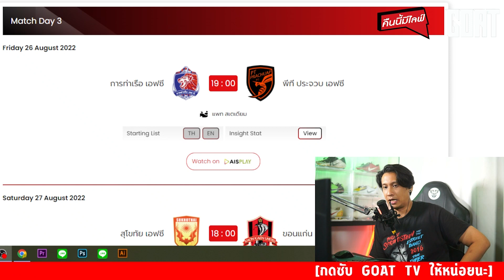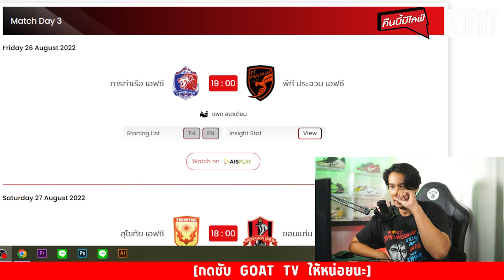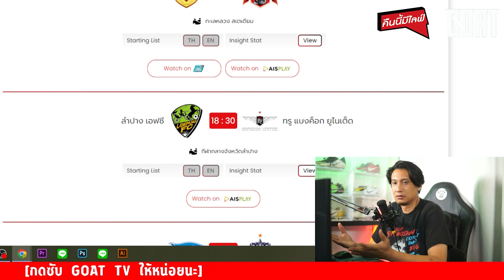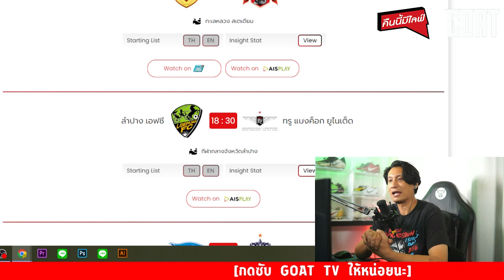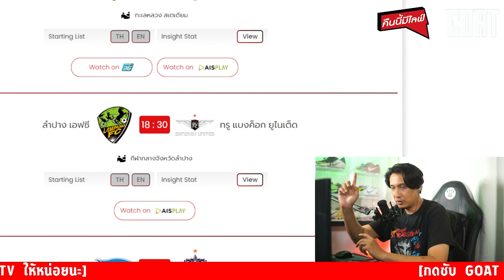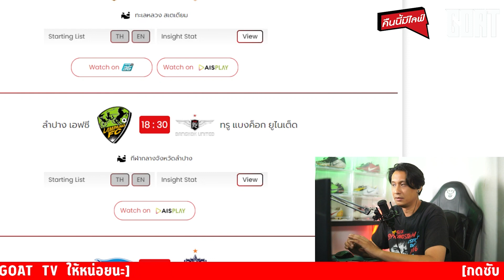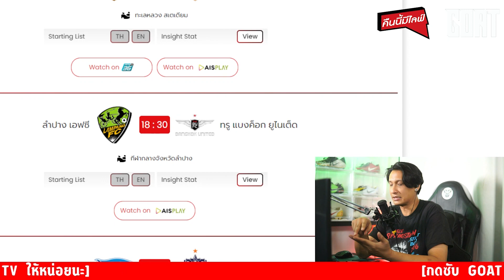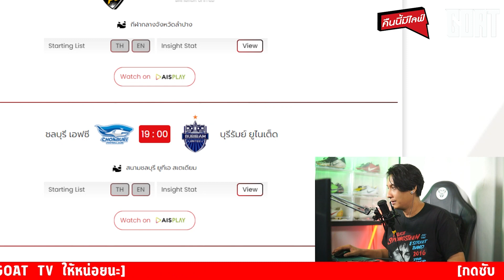รีบพรีวิว ไทยลีกวีค3 ท่าเรือ-ประจวบ, ลำปาง-บียู,สุโขทัย-ขอนแก่น,ชลบุรี-บุรีรัมย์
มาดูความน่าจะเป็นของไทยลีกวีคที่ 3 กัน